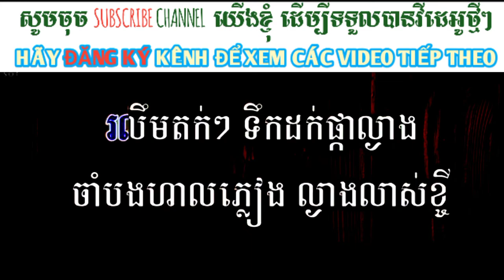Sela cham pday phleng sot karaoke - សីលាចាំប្ដី ភ្លេងសុទ្ធ ខារ៉ាអូខេ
សីលាចាំប្ដី ភ្លេងសុទ្ធ ខារ៉ាអូខេ, Sela cham pday phleng sot karaoke